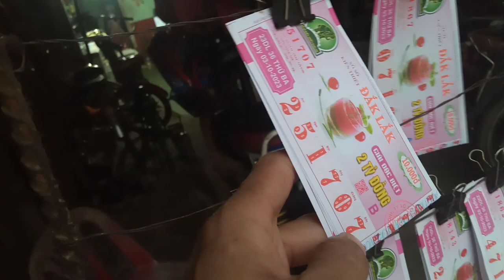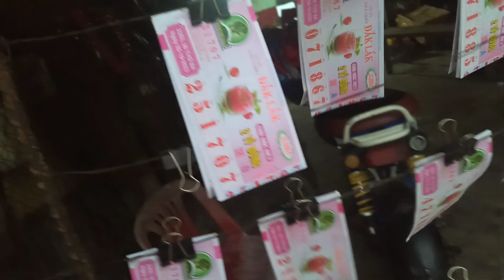Bán Vé Số 3-10-2023.